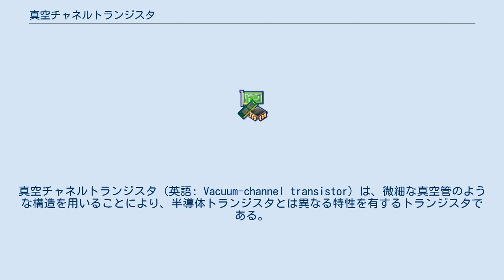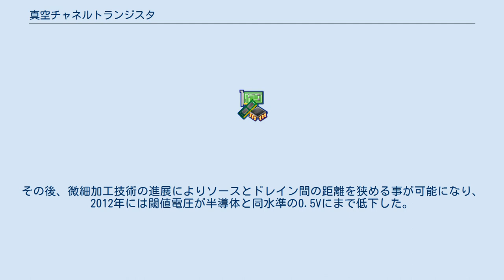真空チャネルトランジスタ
真空チャネルトランジスタ（英語: Vacuum-channel transistor）は、微細な真空管のような構造を用いることにより、半導体トランジスタとは異なる特性を有するトランジスタである。
ソースとドレインの間に微細な隙間を形成し、その微小な空間を飛翔する電子をスイッチングすることにより動作する。
 現在普及している電界効果トランジスタは、微細化が進むにつれ、ゲート絶縁膜が薄くなるため、リーク電流が増大する。
また、シリコンの電子移動度の限界により、高速化には限界があった。
さらに、宇宙空間での使用時には放射線耐性の問題もあった。
真空チャネルトランジスタは、それらの問題を解決することができると考えられており、研究開発が進められている。
 真空チャネルトランジスタは、シリコントランジスタよりも電子移動度が高いので、より高速なスイッチングが可能となり、テラヘルツ帯での高周波素子として期待される。
高温での作動が可能で、放射線に対しても耐性がある反面、作動に伴いソース電極が劣化するので信頼性に劣る。
 真空チャネルトランジスタには複数の形式が提案されている。
 従来の電界効果トランジスタではソースとドレイン間に半導体があり、そこを電流が流れるが、真空チャンネルトランジスタは、ソース・ドレイン間に150ナノメートルの真空ギャップを作ることで物理的な接触なしにゲート間に電子が流れる。
従来の真空管であれば熱電子を放出するために陰極を加熱していたが、微細化により静電界に置くだけで電子を放出するようになり、加熱が不要になった。
 真空管を微細化するという概念自体は目新しいものではなく、半導体の製造技術が進歩しつつあった1960年代に既に提案されていたものの、当時はまだ製造技術が不十分で実現には至らなかった。
1980年代には実際に動作する真空チャンネルトランジスタの事例が報告されたが、当時の微細加工技術ではソースとドレイン間の距離を狭めることができなかったため、ゲートの閾値電圧が高く、実用化できなかった。
その後、微細加工技術の進展によりソースとドレイン間の距離を狭める事が可能になり、2012年には閾値電圧が半導体と同水準の0.5Vにまで低下した。